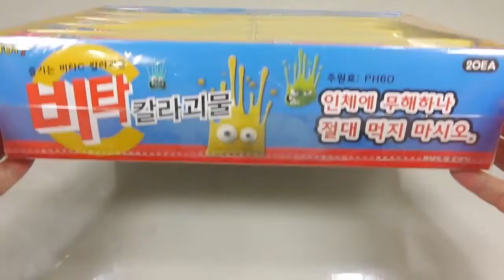Hokey Pokey Nursery | How To Make Rainbow Slime Polymer Balls Clay Slime Toys